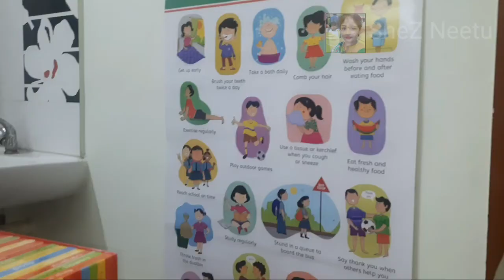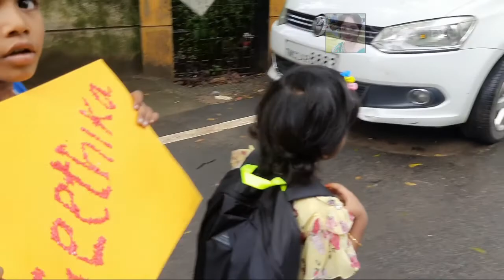1Nov2021 ఒక సంతోషం అయిన రోజు/ప్రతి తల్లిదండ్రులకు/ముఖ్యంగా నాకు/నా బిడ్డ Life1st step/by SheZ Neetu